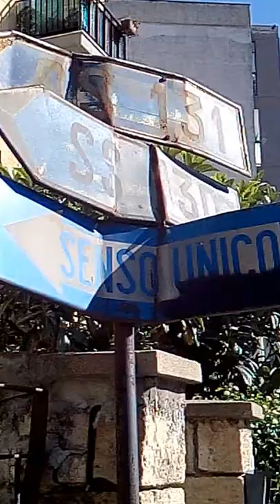Marco sfida i marciapiedi di Cagliari - 4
Le trappole non son finite...